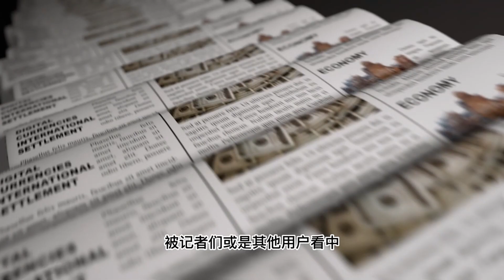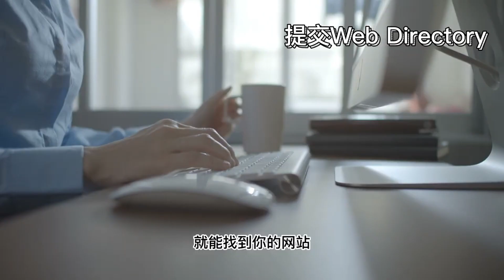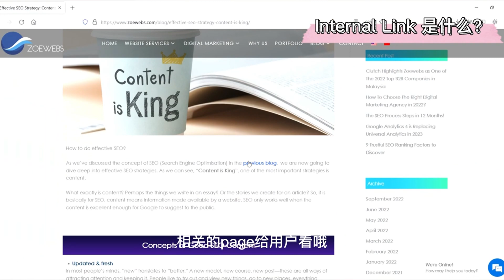【SEO新手教学4】你了解Backlink is Queen吗？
怎样通过方向链接做好SEO优化？你对Backlink了解？为什么会称为Queen呢？我们一起学习。

然而，在开始之前，你必须了解backlink还有一个方向连接的名称Inbound Link。那什么是Inbound Link 呢？然后为什么backlink对SEO那么重要呢？在本视频中，我们将会讲解内容，从而使你的网站获得更多的点击和流量。

ZOEWEBS SDN BHD 是一家坐落在槟城和吉隆坡且拥有15年经验的网页架构公司，架构了1037个网站。顾客包括槟城州政府，JCI 商会等。
服务事项包括提供
✅网页设计建设 Web Design
✅谷歌搜寻引擎优化 SEO
✅谷歌广告 Google Ads
✅社交媒体管理 Social Media Management